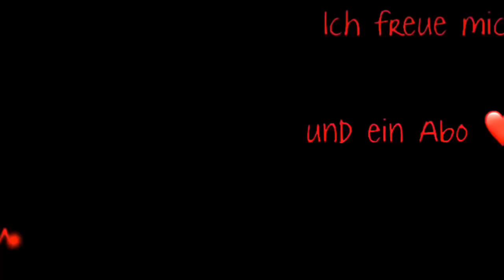Mein altes Handwerk 🤩🤩❤️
Natürlich handelt es sich bei diesem Video um Werbung❣️ ... ist ja irgendwie alles Werbung 😎 und wenn nicht für Produkte, so doch für mich und meinen Kanal 💋

Alle Produkte habe ich selbst gekauft und bezahlt!
Ausnahmen sind mit einem * gekennzeichnet
Seht ihr hinter einem Produkt ein * so dürft ihr euch sicher sein, dass ich trotzdem immer ehrlich zu euch bin 🙌🏻

Wenn ihr diesen Links folgt und darüber bestellt, bekomme ich eine kleine Provision, ohne dass eure Produkte dadurch teurer werden! Ihr unterstützt mich durch diesen Kauf, so dass ich wieder etwas Neues einkaufen kann, um es euch zu zeigen ☝️ ... denn merke: Youtubevideos erstellen ist ein teures Hobby 😎😘

Danke für deinen Kommentar
Danke für dein Abo
Danke für deinen 👍🏻

Edith 💋 with Love